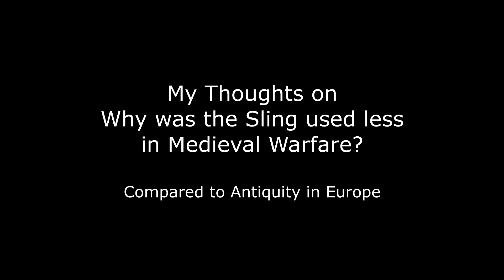Why Medieval Slings are Used Less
Although popular in Bronze age and Antiquity in Europe, why is it used less in Medieval period?

A sling is a projectile weapon typically used to throw a blunt projectile such as a stone, clay, or lead "sling-bullet". It is also known as the shepherd's sling or slingshot . Someone who specializes in using slings is called a slinger.